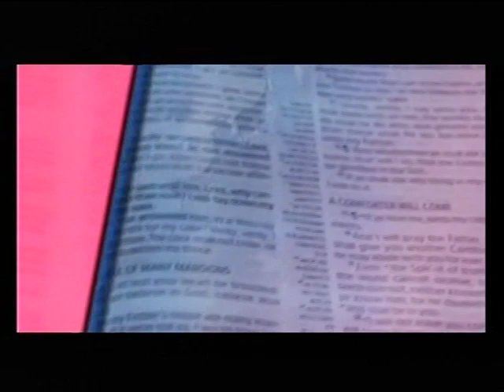DEEPER LFE BIBLE CHUCH.CHARLOTTESVILLE LIVE TREAM